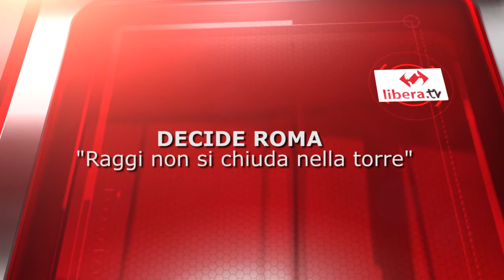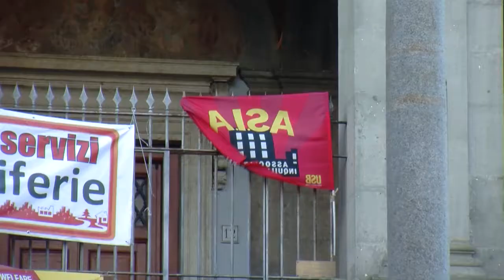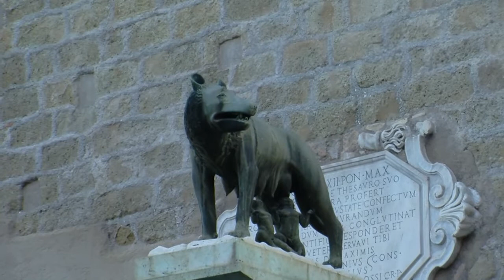DECIDE ROMA - "Raggi non si chiuda nella torre"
Martedì 4 ottobre, la Federazione romana dell’Unione Sindacale di Base insieme alla Carovana delle Periferie, alla coalizione Decide Roma ed al Forum Salviamo il Paesaggio, organizza l’assemblea “Roma vuole cambiare”, che si terrà a Roma nella Sala della Protomoteca in Campidoglio, dalle ore 16.00.

A 100 giorni dall’insediamento, si registra la totale discontinuità fra i programmi, che avevano ricevuto un ampio consenso dai cittadini romani, e l’operato della nuova Giunta, che disporrebbe di un’ampia maggioranza in grado di operare scelte di campo sostanziali e di vero cambiamento di rotta.

Per cambiare alla città non servono - e non bastano -  bravi tecnici e burocrati onesti, con valutazioni infinite di curricula professionali: se le competenze non sono al servizio di un progetto di cambiamento, se non si ha una visione globale e d’insieme della città; se il lavoro di governo non si contamina con i saperi prodotti dalle esperienze di lotta, dei comitati di quartiere e dalle associazioni, in un processo di vera e fattiva partecipazione democratica, tutto ciò che resta non sono altro che tagli lineari al bilancio.
Roma può cambiare solo se a decidere sul futuro della città saranno i suoi stessi cittadini; se saremo in grado di costruire nuove forme di democrazia radicale contro gli avvoltoi che aspettano di speculare sui nostri territori e di accaparrarsi i servizi pubblici costringendo alla privatizzazione; se al centro saranno messi i beni comuni e la loro valorizzazione e gestione democratica.
Per questo i promotori dell’assemblea invitano a partecipare i comitati di quartiere, le realtà culturali e associative, gli spazi sociali, i sindacati di base e le realtà di lotta, i consiglieri comunali, i presidenti e i consiglieri dei Municipi, la Giunta capitolina.